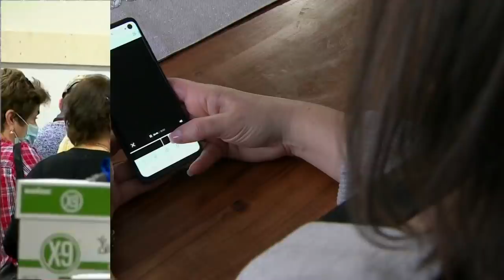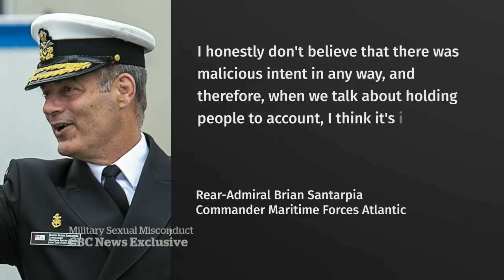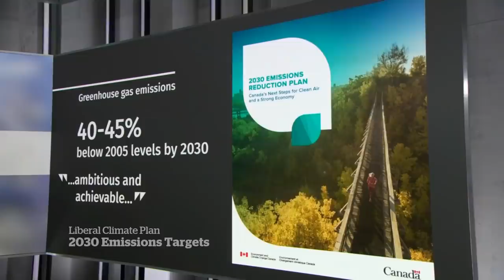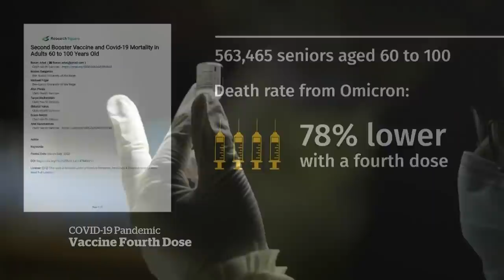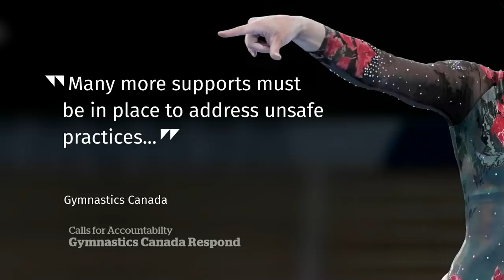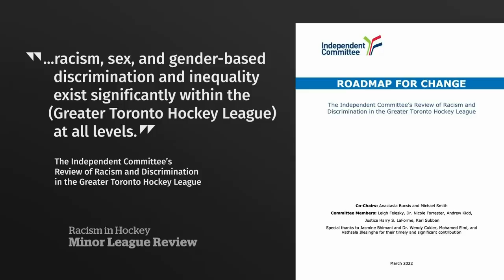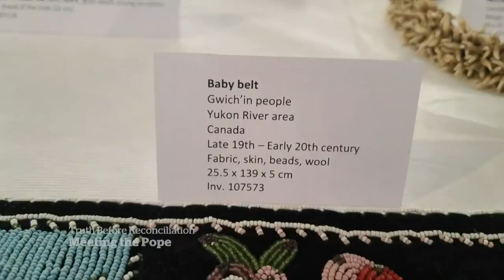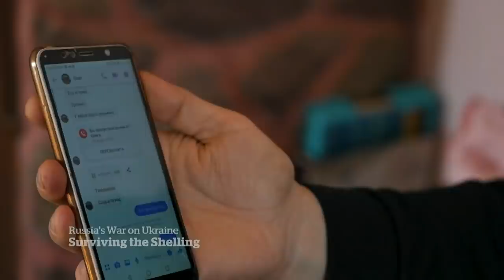CBC News: The National | Russia-Ukraine war, Climate plan, 4th COVID-19 shot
March 29, 2022 | Russia’s pledge to scale down military operations near Ukraine’s capital is met with skepticism. Canada releases its plan to meet ambitious 2030 emissions reduction targets. Plus, the U.S. approves a second COVID-19 booster for those 50 and older.

00:00 The National for March 29, 2022
01:11 Russia's war on Ukraine
01:54 Russia-Ukraine peace negotiations
03:59 Will Russia retreat or regroup?
04:50 Russia war crimes investigation
05:34 Navy sexual misconduct cases
09:11 Federal budget coming April 7
09:36 Government releases climate plan
12:07 U.S. approves 4th COVID-19 shot
14:32 Gymnastics abuse allegations
15:05 Greater Toronto Hockey League review
17:20 Eugene Melnyk remembered
18:57 Gunman kills at least 5 in Tel Aviv
19:24 Vatican’s Indigenous artifacts
22:21 Russia Ukraine peace talks skepticism
26:52 Loss and survival in Ukraine
31:38 Pfizer CEO Albert Bourla
39:41 Downing Street fined for parties
40:04 Queen escorted by Prince Andrew
42:21 Foo Fighters cancel tour dates
43:18 The Moment: Trumpeter William Leathers